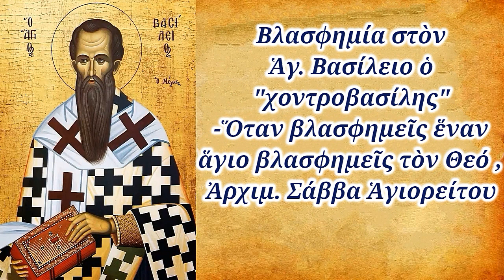Βλασφημία στὸν Ἁγ. Βασίλειο ὁ "χοντροβασίλης" -Ὅταν βλασφημεῖς ἕναν ἅγιο βλασφημεῖς τὸν Θεό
Βλασφημία στὸν Ἁγ. Βασίλειο ὁ "χοντροβασίλης" -Ὅταν βλασφημεῖς ἕναν ἅγιο βλασφημεῖς τὸν Θεό , Ἀρχιμ. Σάββα Ἁγιορείτου